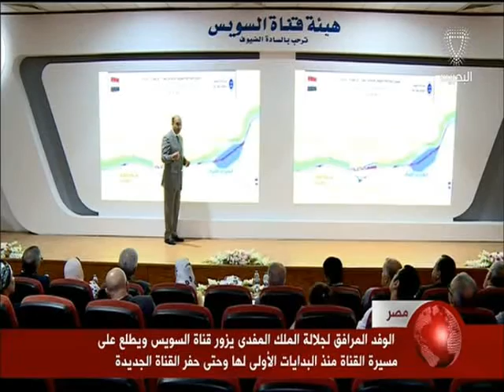البحرين : الوفد المرافق لجلالة الملك المفدى يزور قناة السويس ويطلع على مسيرة القناة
الوصف

الوفد المرافق لجلالة الملك المفدى يزور قناة السويس ويطلع على مسيرة القناة منذ البدايات الأولى لها